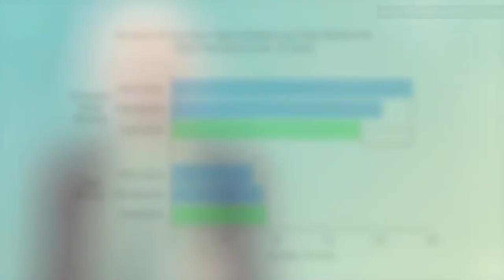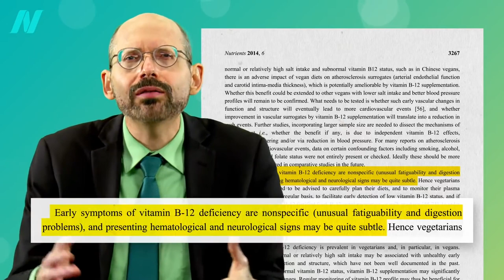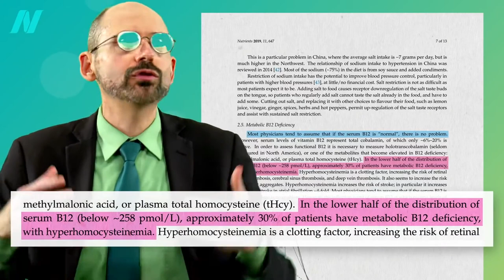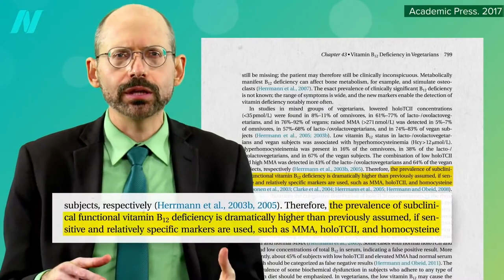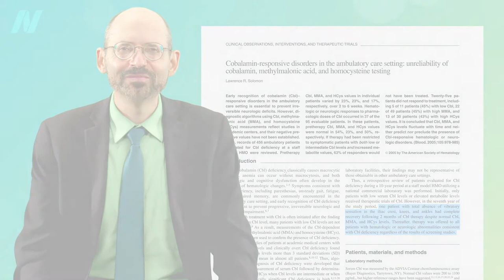How to test for functional vitamin B12 deficiency - Dr Michael Greger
Many doctors mistakenly rely on serum B12 levels in the blood to test for vitamin B12 deficiency.

Michael Greger, MD FACLM: Dr. Greger is a physician, New York Times bestselling author, ("How Not to Die", "The How Not to Die Cookbook" and "How Not to Diet") and internationally recognized speaker on nutrition, food safety, and public health issues. In 2017, Dr. Greger was honored with the ACLM Lifestyle Medicine Trailblazer Award and became a diplomat of the American Board of Lifestyle Medicine

00:00 Introduction
00:38 Vegetarian vs meat eaters risks
01:30 determine b12 deficiency